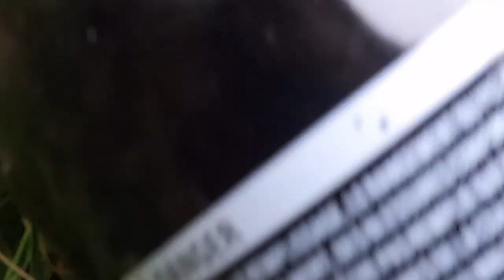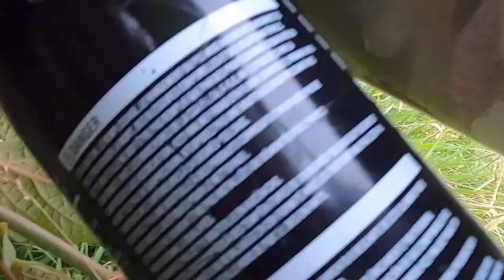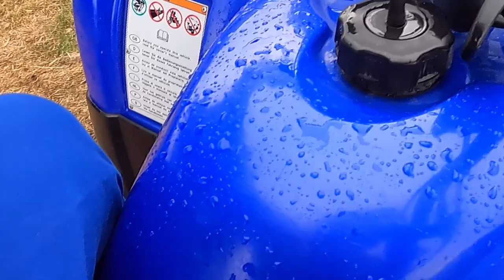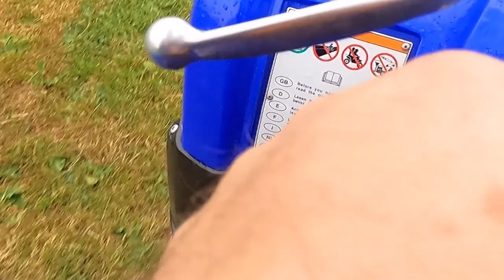Daves Stag do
Excellent weekend away for Daves stag do,  All filmed with permission from Mountain Mayhem near Hereford.